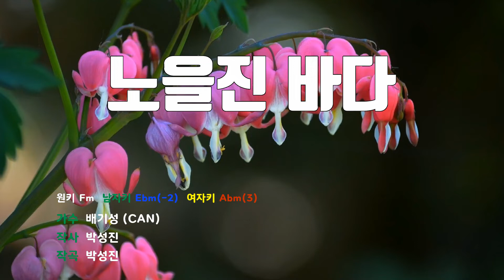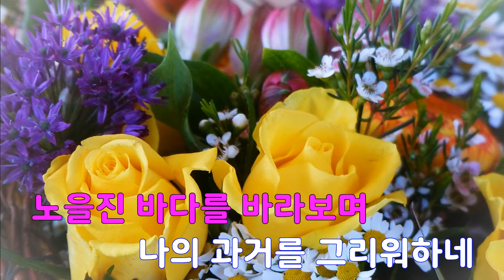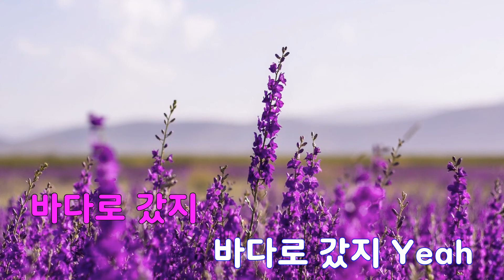[은성 반주기] 노을진바다 - 배기성(CAN)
노을진바다 - 배기성(CAN)
작사 ː 박성진, 작곡 ː 박성진